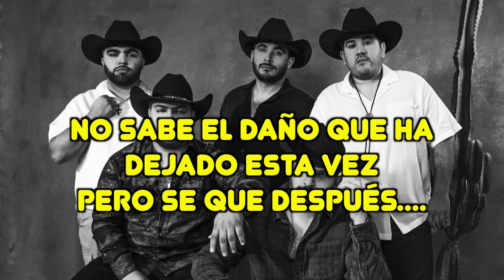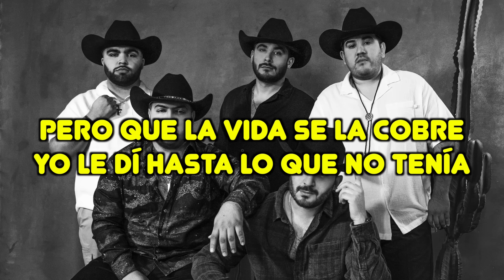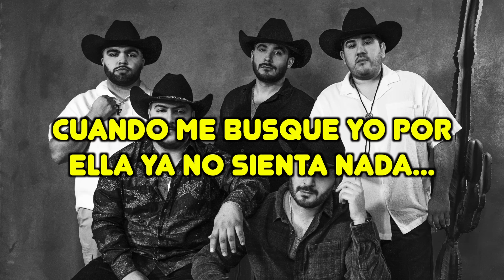Grupo Frontera - Le Va A Doler (Letra/Lyrics)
grupo frontera, frontera, le va doler, le va a doler, te va a doler, le va a doler letra, le va doler lyrics, le va doler grupo frontera letra, groupon frontera

Sé que lo que suelto son palabras de despecho
Que estoy dolido por el daño que me han hecho
Quizás mañana me logre sentir mejor
Pero sé que tarde o temprano la logro sacar del pecho
Reconstruir lo que ella me dejó deshecho
Y perdonarla sin que me pida perdón

Estoy buscándole un final y no lo encuentro
Siento impotencia por esto que tengo adentro
No sabe el daño que ha dejado esta vez
Pero sé que después...

Le va doler
Cuando me vea que yo ya la superé
Cuando me busque y yo por ella ya no sienta nada, no sienta nada
Ahora es a mí al que le está doliendo pero a ella le va doler
Cuando le esté diciendo amor a otra mujer

A ella va a dolerle el doble
Por romper un corazón tan noble
Pero que la vida se la cobre
Yo le di hasta lo que no tenía
Y ella me dio lo que sobre
La gente me ve y me dice pobre..

Muchacho de ese no se merece que le pagaran con pequeñeces
En la vida hay que sufrir a veces
Mamá me dice que por ella rece, que le desee el bien
Y yo quisiera pero el odio no me da
Que quiero verla mal eso no es novedad
El corazón lo tengo en una cajita guardao
Porque me duele, pero a ella...